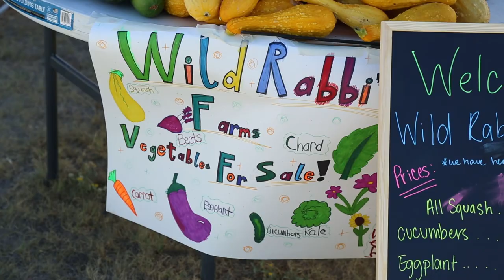Burkhart Center Plants Seeds Of Success At Wild Rabbit Farms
The partnership between the Burkhart Center for Autism Education and Research and Wild Rabbit Farms, a local private garden, has allowed students in the center’s Transition Academy to give back to the community while gaining new skills and perspectives.